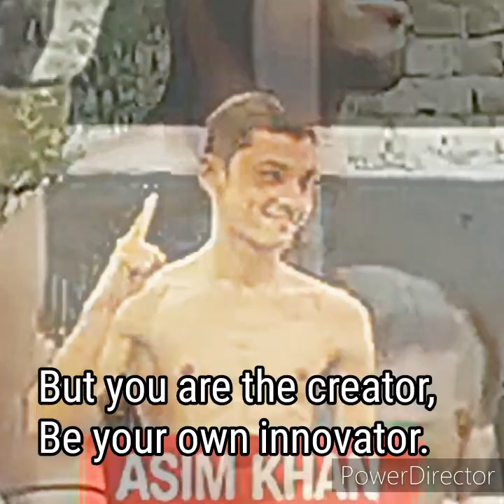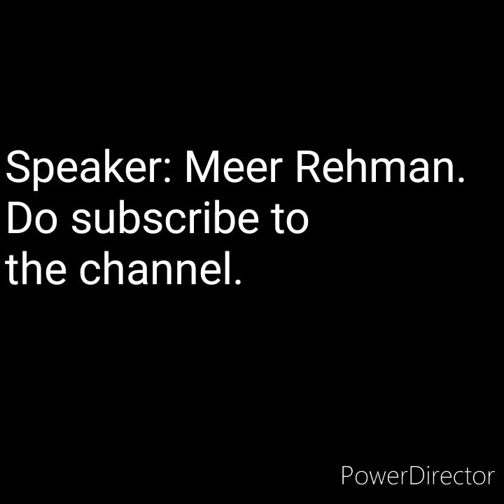ASIM KHAN |PAKISTANI WUSHU, BOXING AND MMA PLAYER| ZERO TO HERO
ASIM KHAN is one the good PAKISTANI WUSHU, BOXING AND MMA PLAYERs
He started working so hard when I dreamt of becoming a champion.
He became champion many times and rose from ZERO TO HERO in Pakistan.
He is trained by the instructor of BADSHAH WUSHU ACADEMY Sir IMRAN QASIM KHAN, he himself was one of the best wushu Players in his time.
He fights aggressively.
I believe that Asim Khan will make Pakistan proud because he is a rising star.
The video is made with a motivational speech.